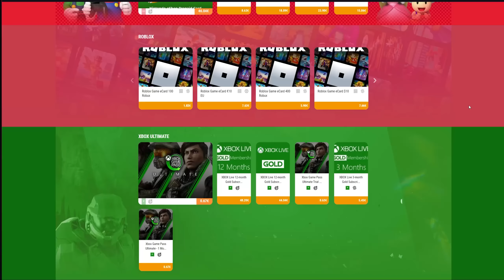SPONGE BOB i 2 PAJACE w MINECRAFT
5% Zniżki na GIERKI! Kod: HADESIAK Kliknij;

Muzyka pochodzi z epidemicsounds